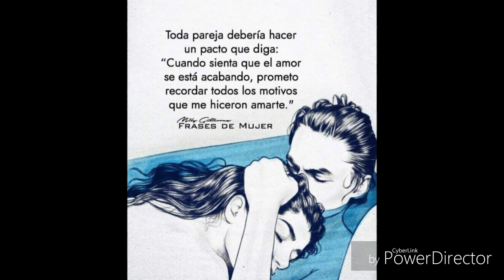Zonny Jimenez - No Violencia Contra La Mujer (Audio Offical)